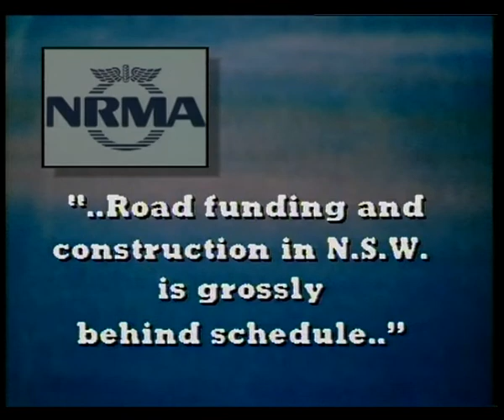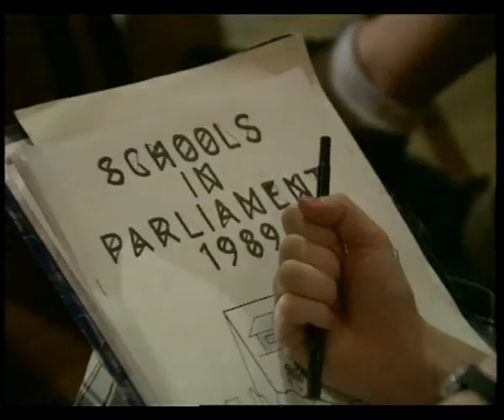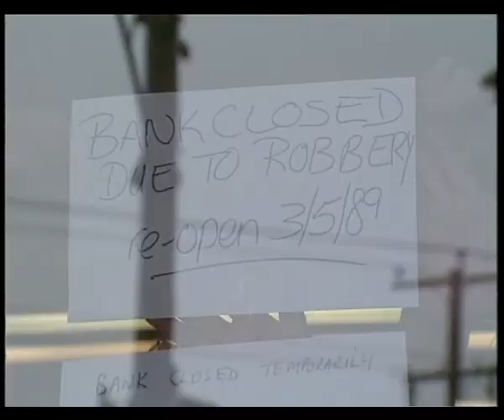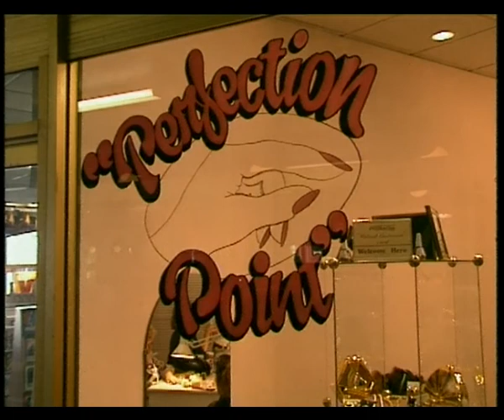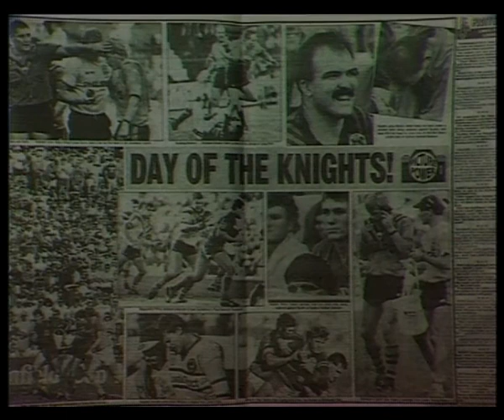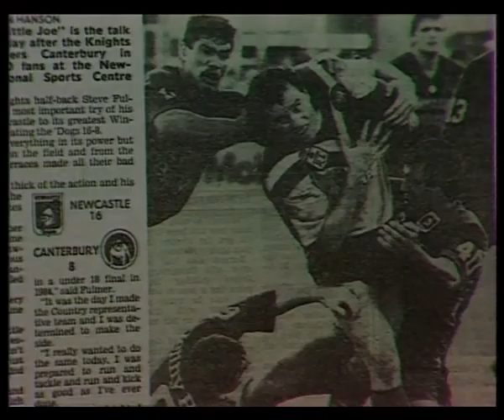6B 76 News item NBN Television April - May 1989